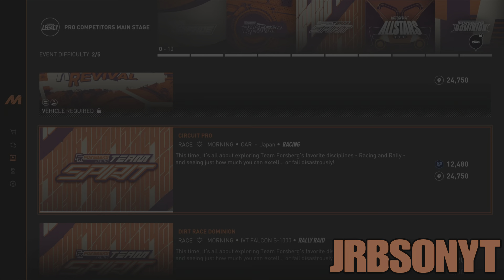CREW MOTORFEST UNLIMITED MONEY GLITCH EARN MILLIONS EASY OCTOBER 2024